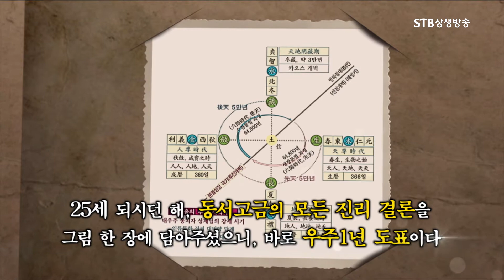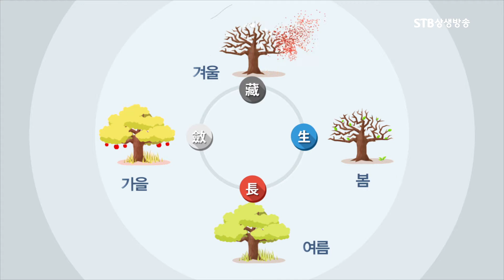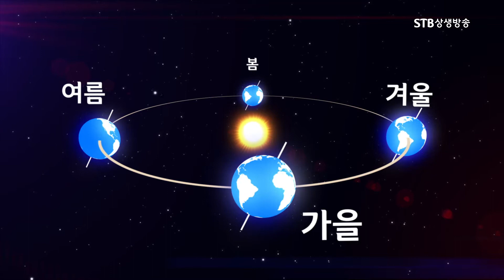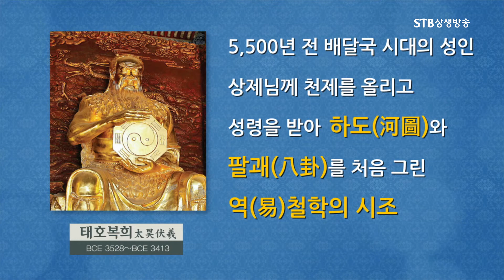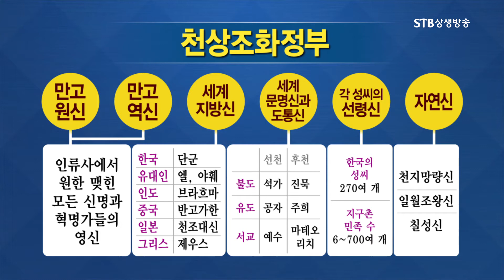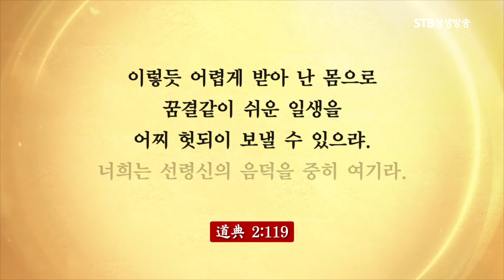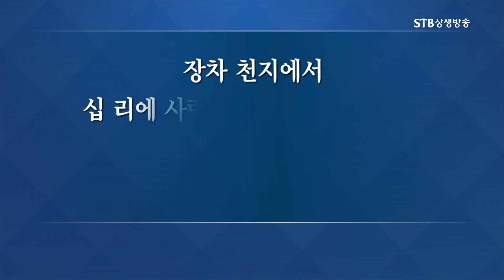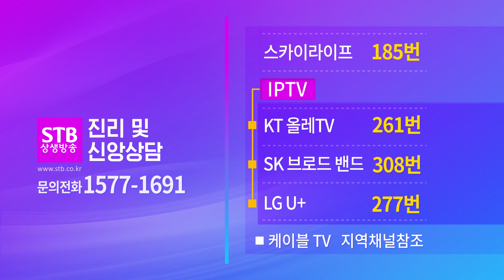[30회] 증산도 안운산 태상종도사님 대도말씀 30회 지금은 원시반본 하는 때